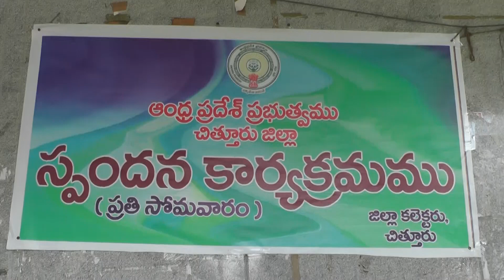23.9.2019 సోమవారం జిల్లా సచివాలయం లో వినతులు ను స్వీకరించారు.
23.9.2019 సోమవారం ఉదయం స్థానిక జిల్లా సచివాలయం లో  జిల్లా జాయింట్ కలెక్టర్ మార్కండేయులు,  డీ.ఆర్.ఓ. విజయ్ చందర్,  డీ.ఆర్.డి. ఏ. పీ.డీ.మురళి, తదితరులు, ప్రజల నుండి వివిధ సమస్యలకు సంబంధించి వినతులు ను స్వీకరించారు.